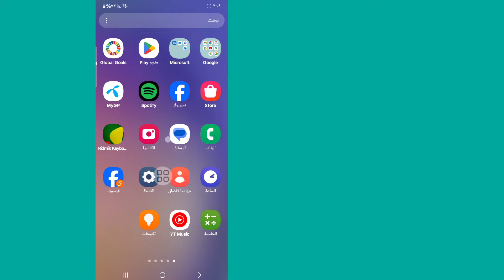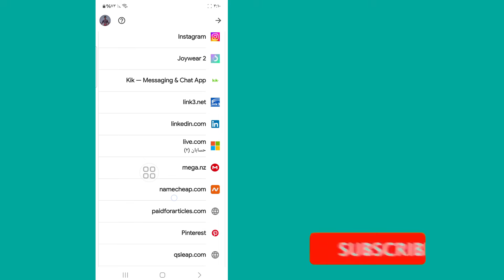كيف ترى كلمة مرور Snapchat الخاصة بك (جديد 2025) | كيفية معرفة كلمة المرور الخاصة بي على سناب شات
هنا، في هذا الفيديو سأوضح لك كيفية رؤية كلمة مرور Snapchat الخاصة بك إذا نسيتها باستخدام طريقة جديدة. سأعرض لك أسهل عملية لمعرفة كلمة مرور Snapchat الخاصة بك إذا نسيتها. لذا استمر في مشاهدة الفيديو كاملاً دون تخطيه لتعرف كيفية رؤية كلمة مرور Snapchat الخاصة بك إذا نسيتها.

استفسارك حول كيفية رؤية كلمة مرور Snapchat الخاصة بك إذا نسيتها:

كيف أعرف ما هي كلمة المرور الخاصة بي على Snapchat؟
كيف يمكنني الحصول على كلمة مرور Snapchat الخاصة بي بدون بريدي الإلكتروني أو رقمي؟
هل يمكنك تسجيل الدخول إلى Snapchat باسم المستخدم؟
ماذا يحدث إذا نسيت كلمة المرور الخاصة بي على Snapchat عيني فقط؟
كيف يمكنني العثور على البريد الإلكتروني وكلمة المرور الخاصة بي في Snapchat؟
كيف تبحث عن حساب سناب شات؟
هل يمكنني تسجيل الدخول إلى Snapchat بدون بريد إلكتروني؟
هل يقوم Snapchat بحذف الحسابات غير النشطة؟
كيف يمكنك تغيير كلمة المرور الخاصة بك على سناب شات؟
ماذا يحدث إذا لم أتمكن من تسجيل الدخول إلى حسابي على Snapchat؟
هل يمكن تسجيل حسابين في Snapchat؟
لماذا لا أستطيع تسجيل الدخول إلى سناب شات؟
هل يمكن لـ Snapchat رؤية عيني فقط؟
هل يستطيع Snapchat إنقاذ عيني فقط؟
هل تستطيع استعادة الصور المحذوفة من سناب شات عيني فقط؟

🔑 إخلاء المسؤولية:
هذا الفيديو مخصص للأغراض التعليمية فقط. نحن لا نؤيد أو ندعم أي محاولات غير مصرح بها للوصول إلى الحسابات أو كلمات المرور. مارس دائمًا السلوك الأخلاقي واحترم خصوصية الآخرين في تفاعلاتك عبر الإنترنت.

💭 هل لديك أسئلة حول هذا البرنامج التعليمي؟ اكتب لي تعليق أدناه!